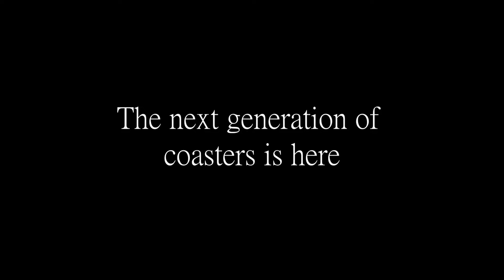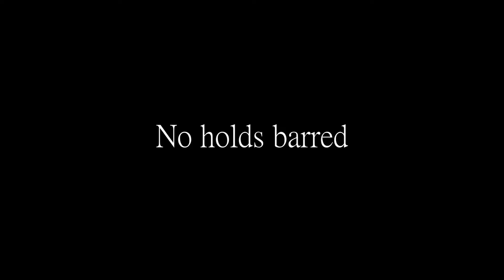ENIGMA - The Most Insane Coaster Project I've Ever Made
The most insane? Well that's a tall order! But yes, this has to be the most insane project I've ever done.

First, it uses the Blue Fire CTR which I had no previous experience with so just the track itself was quite time consuming to make with many different iterations and alterations done before I finally settled on a full layout.

Then the custom supports. Because this track uses a lot of unique track pieces, every single support had to be made piece by piece as oppose to me using a lot of my pre-made support designs.

I then started carefully using Weber's foliage set to add just a few rocks here and there...and not too long after I decided to cover the whole coaster in different types of rocks and boulders. Even after properly placing all the bigger rocks and cliffs, I went into great detail to add gras, foliage, tree stumps, bushes and a whole bunch of other stuff to the ground to make it even more detailed.

So yeah, this project owes me a lot of time and I doubt I will ever make something with this much detail again. With this project, I wanted to push both me and the game to its absolute limit and I think I did a good job of exposing what's possible in this now 20 year old game. Enjoy the most insane coaster project I've ever made: ENIGMA